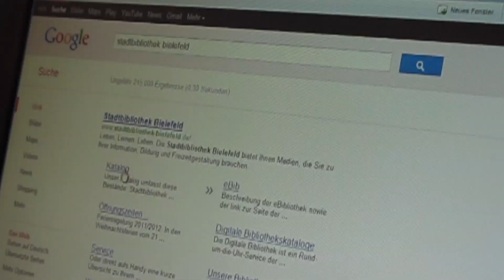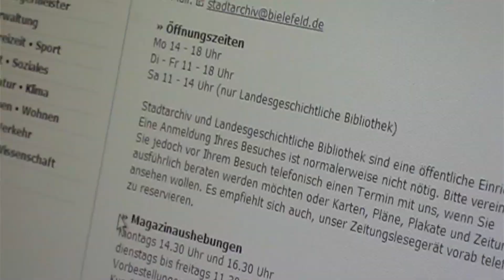Spurensuche im Archiv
Lenja Horn und Pia Schulte sind Preisträgerinnen des Geschichtswettbewerbs des Bundespräsidenten 2010/2011 und haben in diesem Rahmen intensiv im Archiv recherchiert. Hier geben sie Jugendlichen, die ihren ersten Archivbesuch planen, einige Tipps.